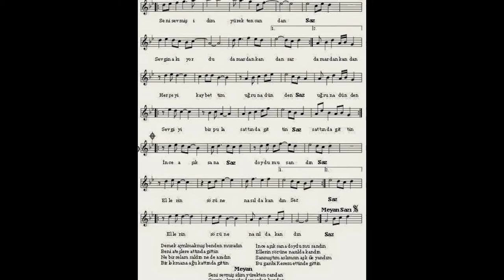sabit ince Slayt Gösterim